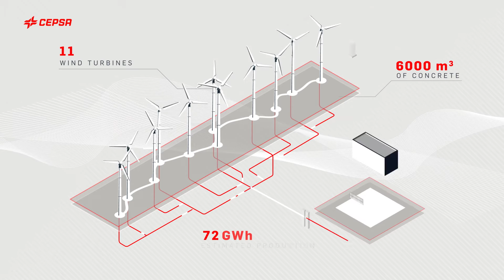Our wind farm in numbers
Our first foray into the wind energy sector at our park Alijar II, in Jerez de la Frontera. Thanks to a 35.7-million-euro investment, this park has 11 wind turbines with a total power output of 28.8 MW and an estimated annual production capacity of 72 GWh (equivalent to the annual energy consumption of over 20,000 homes).